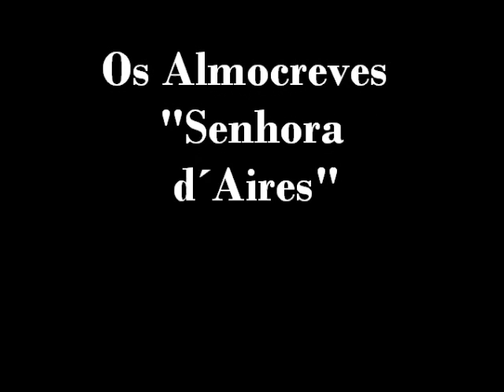Os Almocreves - "Senhora d´Aires"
Os Almocreves
 "Senhora d´Aires"

Cante Alentejano